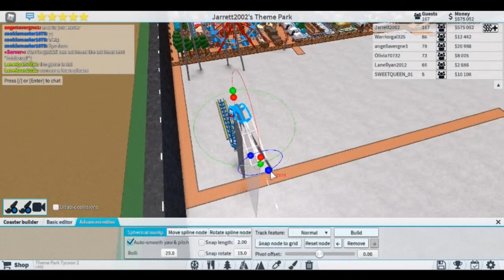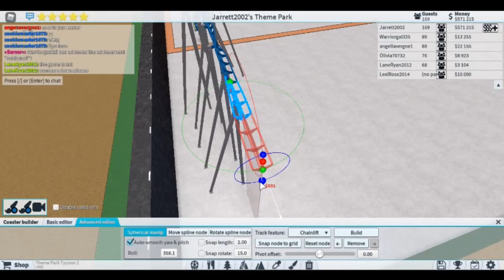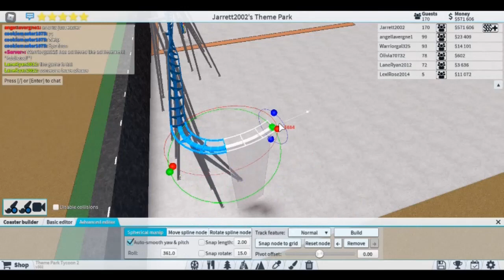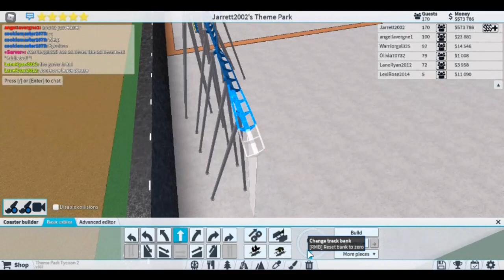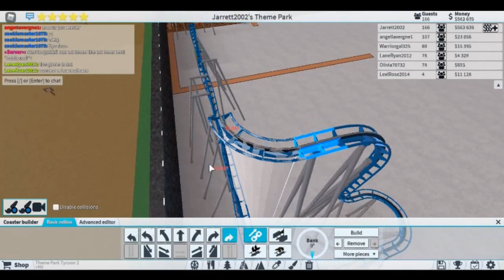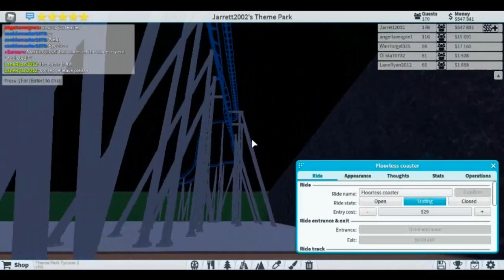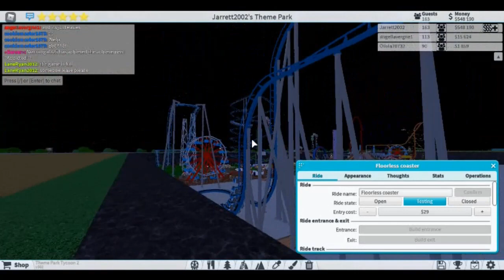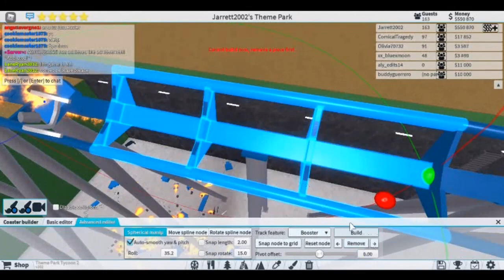Roblox Theme Park Tycoon 2 Sea 2 part 48